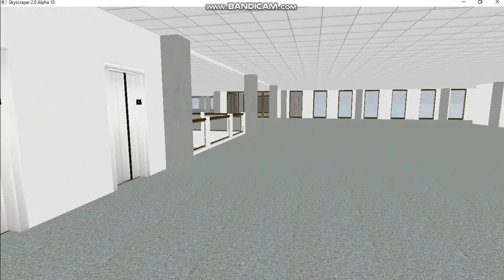(RETAKE)Otis elevator at Eternity Plaza 2